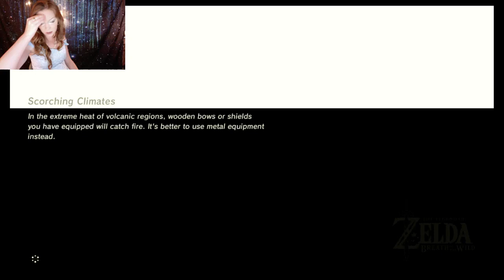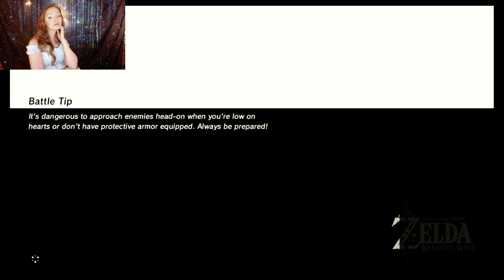Birthday Stream Part 2 - Breath of the Wild